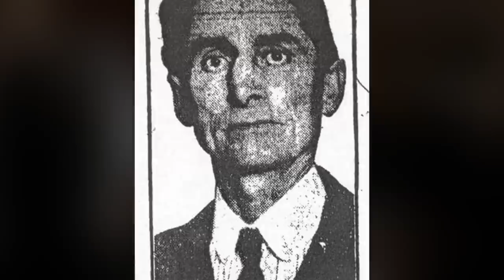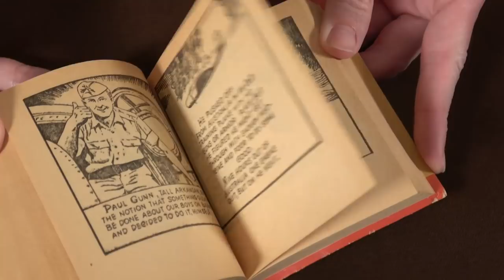History Professor Breaks Down "Road to Perdition" / Reel History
The views expressed are our own and don't necessarily represent our employers or organizations with which we are involved.